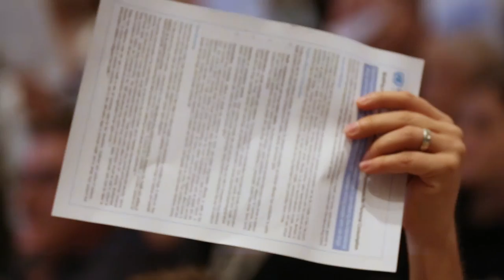Decriminalisation Is Not Rocket Science – The UN Must Endorse It!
A Few months before the United Nations General Assembly Special Session on Drugs, which aims to shape global drug policies, the UN agency on drugs  and crime prepared  a position paper in support of the  decriminalisation of drug use. This is an important step towards ending the harmful global drug war. The paper was supposed to be published at the International Harm Reduction Conference in Kuala Lumpur, Malaysia; but at the last moment, the agency withdrew the document, possibly because of pressure
from one of the member states. Richard Branson, founder of Virgin and a member of the Global Commission on Drug Policy, leaked the document on his blog. The conference participants endorsed the document and asked UNODC to publish it.